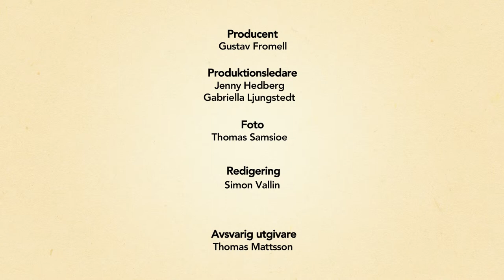HAMBURGERKAMPEN avsnitt 1- Cheeseburgare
Här flippar Magnus Hedman och Patrik Sjöberg burgare för glatta livet. Allt för att få till ostburgarnas ostburgare. Let the game begin!